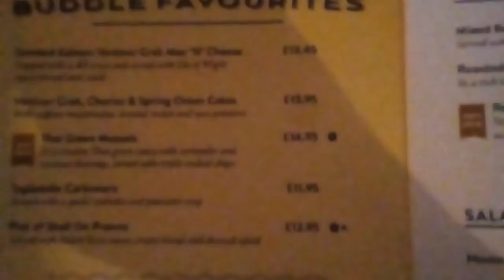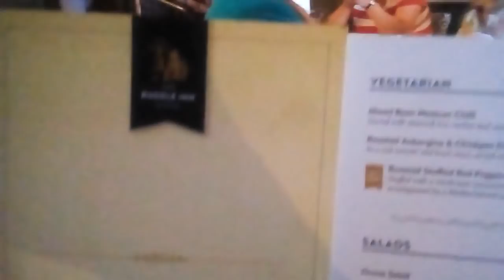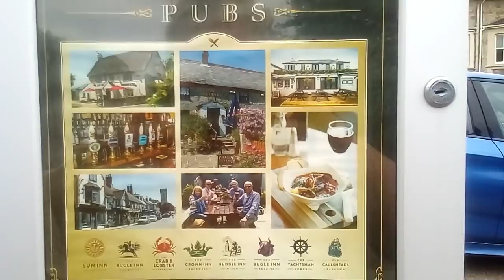329. Англия. Еще один английский паб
329.  Англия. Еще  один  английский   паб

Поехали  после  работы  по  старым  английским  пабам   на  острове  Уайт.   Короткая  зарисовка  о  старых  традиционных  пабах.